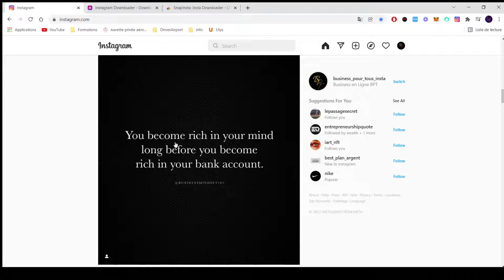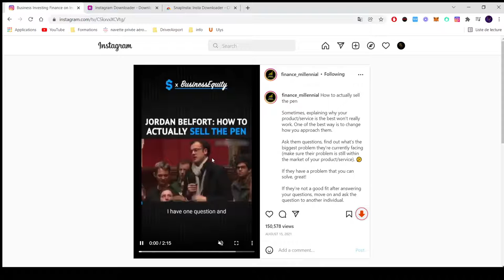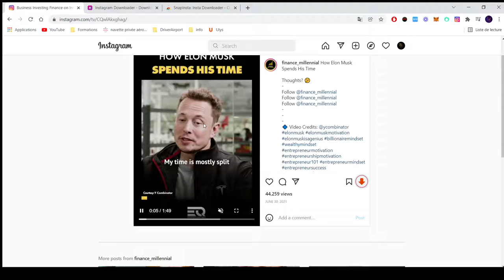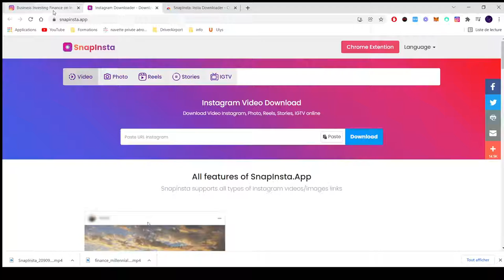[TUTO] Comment télécharger une vidéo Instagram - SnapInsta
🎉🎉Mes Outils** Créer ton compte GRATUITEMENT pour démarrer ton business rapidement :
pour rendre des micros services et générer des revenus grâce aux personnes qui te demande ! Certains services se rendent en un clic, et tu gagne rapidement de l'argent.